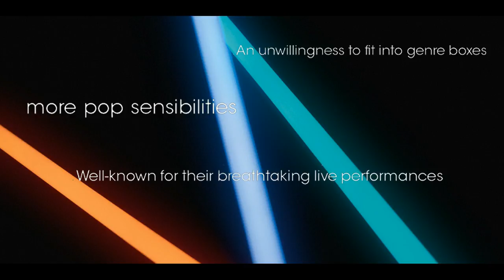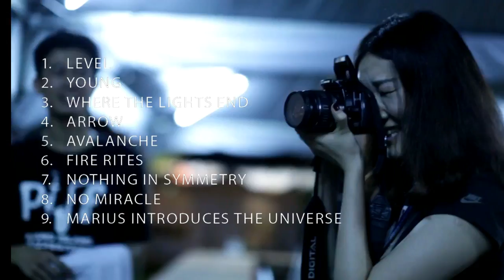LEVEL - JazzKamikaze [Teaser]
:: VDO for Promo Only :: New Album !  LEVEL - JazzKamikaze Order CD วงดนตรี Jazz Rock Fusion ที่โด่งดังที่สุดในบ้านเราและของสแกนดิเนเวียในรอบหลายปีนี้ จากการทัวร์รอบโลกกว่า 4 ทวีปใน 50 ประเทศมากกว่า 100 โชว์แห่งความสะใจที่สะกดคนดูด้วยพลังแห่งจินตนาการทางดนตรีและเทคนิคชั้นยอดจนได้รับรางวัล Young Nordic Jazz Comets ในปี 2005 เป็นกลุ่มคนหนุ่มนักดนตรีไฟแรงที่ประกอบไปด้วย Morten Schantz ในตำแหน่งร้องนำและคีย์บอร์ดหัวก้าวหน้า Daniel Davidsen มือกีตาร์ขาร็อค Marius Neset มือแซ็กโซโฟนอัจฉริยะ Kristor Brodsgaard มือเบสทรงพลัง และ มือกลองทะลุมิติ Anton Eger

กลับมาอีกครั้งอย่างยิ่งใหญ่อัลบั้มล่าสุดชุดที่ห้า LEVEL ที่ใช้เวลาในการทำกว่าสองปีในสตูดิโอ สร้างสรรดนตรีแนวใหม่ผ่านเสียงร้องของ Morten Schantz เพิ่มดีกรีความร้อนแรงในแบบ Progressive Rock Jazz กับจินตนาการแสนล้ำลึกทะลุมิติ เทคนิคสุดเยี่ยมยอด เข้มข้น ทรงพลัง ที่สุด พร้อมร้องประสานเสียงในบางเพลง เสริมด้วยงาน Electronic สุดล้ำนำสมัยกว่าวงในสไตล์เดียวกันในยุคนี่ นักดนตรีแต่ละคนมีส่วนในการขับเคลื่อนและโชว์ความสามารถในภาคบรรเลงสุดตื่นเต้น เห็นถึงพัฒนาการทางดนตรีได้อย่างชัดเจนจากสามชุดแรกที่วางขายในบ้านเราคือ  Mission I,Traveling At The Speed of Sound และ Supersonic Revolutions ก่อนหน้านี้

มาพร้อมซิงเกิ้ลฮิต When The Lights End กับจังหวะเปิดเพลงของเสียงเปียโนตามด้วยเสียงกลอง แซ็กโซโฟน และ ท่วงทำนองสุดเร้าใจ เข้าสู่จินตนาการทางดนตรีที่จะสร้างอารมณ์ให้คนฟังกระโดดเต้นลอยตัวพร้อมเต้นตามจังหวะไปกับท่วงทำนองดนตรีอย่างลืมตัวแน่นอน  ซึ่งเมื่อเดือน มิถุนายน ที่ผ่านมา  JK5 ได้มาเป็น main line-up ในเทศกาลดนตรีแจ๊สสากล Hua Hin International Jazz Festival 2017  พร้อมเปิดตัวอัลบั้มใหม่ LEVEL วางขายที่แรกในเมืองไทย คุ้มค่าแก่การรอคอยของแฟนเพลง แจ๊ส ร็อค ห้ามพลาด ..

Tracks for Recommended: 1. Where The Lights End 2.No Miracle 3.Avalanche

Tracklist:
1. Level
2. Young
3. Where the lights end
4. Arrow
5. Avalanche
6. Fire Rites
7. Nothing in symmetry
8. No miracle
9. Marius introduces the universe
Owned by MITU Records
Exclusive licensed to Hitman Co.,Ltd.(Thailand)